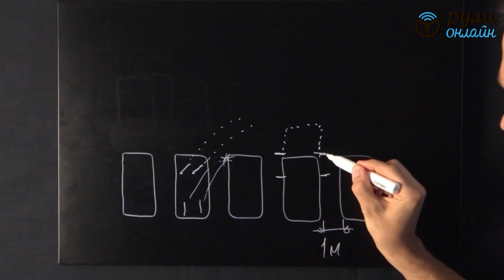Курс уроков городской парковки. Урок 3. Маневрирование задним ходом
Курс уроков городской парковки. Урок 3. Маневрирование задним ходом около препятствий. Безопасное движение задней части автомобиля (отрывок)

Скачайте наше мобильное приложение, чтобы получить полный видеокурс по ПДД